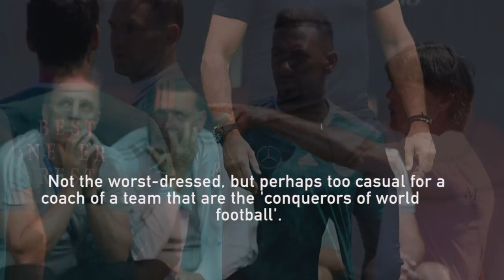WATCH: Best & Worst Dressed Coaches At FifaWorldCup2018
The FIFA world cup being held in Russia is keeping the world entertained however we also noticed one other thing,  the fashion sense of the men at the helm of these national teams.